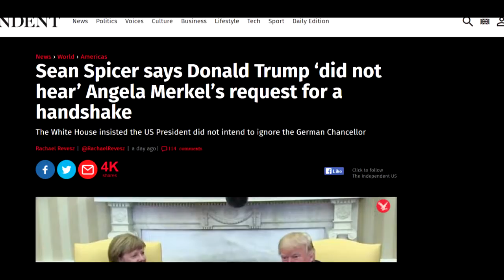episode 1: the handshake | two and a half psycopaths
John Oliver - Trump-Merkel Meeting